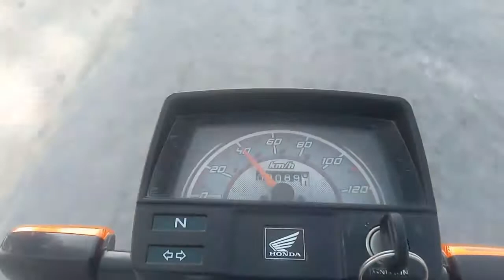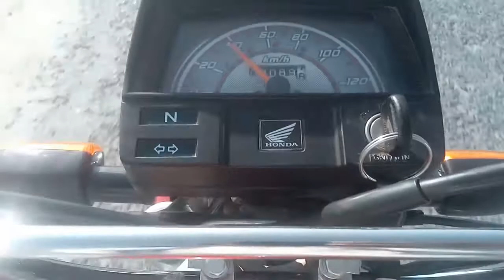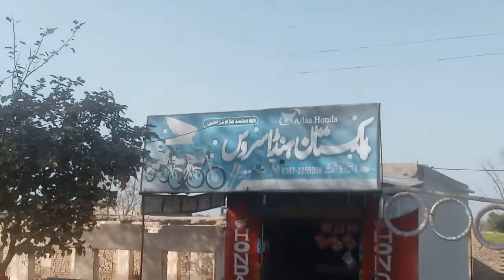haroonabad se 58/4r ka safar khan vlogs k sath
haroonabad se 58/4r ka  safar khan vlogs k sath ..enjoy karen or video ko share karen